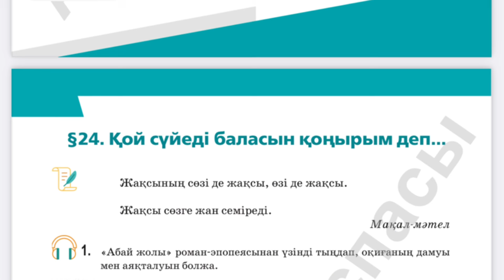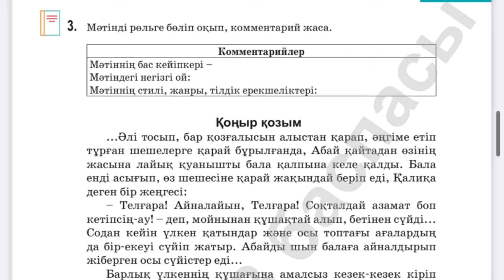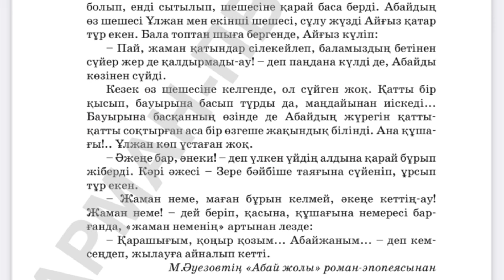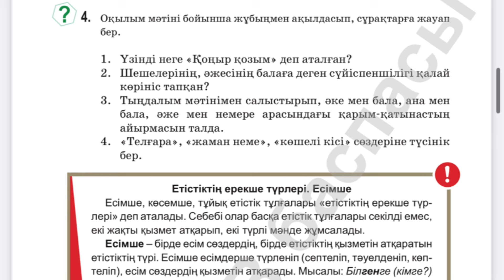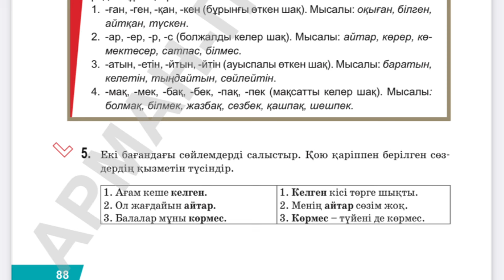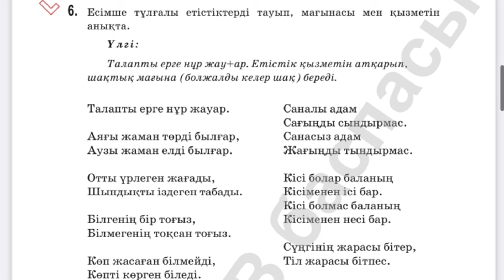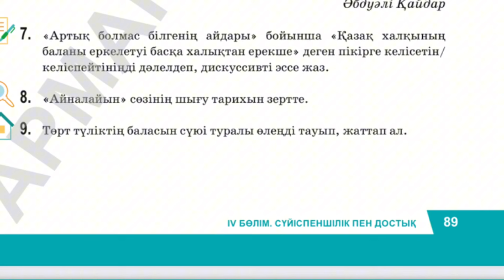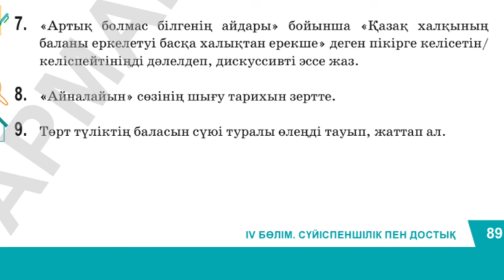Қазақ тілі 7 сынып (2024) 24 сабақ Қой сүйеді баласын қоңырым деп